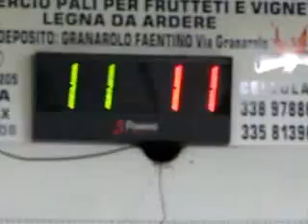13R 11V MVI 0999